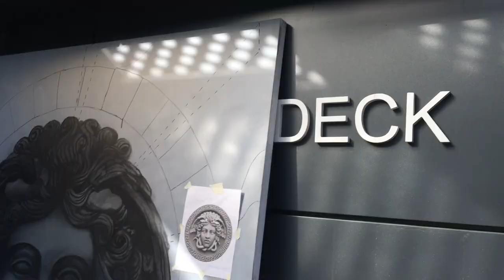EGG FIASCO (HD)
Artist: EGG FIASCO

Ronac Art Center, San Juan, Philippines

Shot and Edited by Nico Yabut